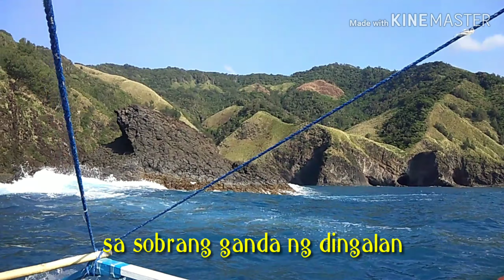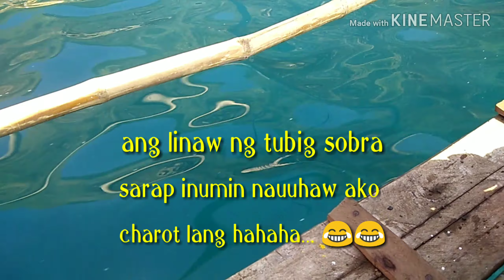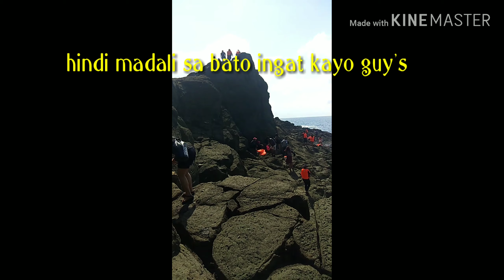Batanes of the east dingalan aurora vlog#1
Super ganda ng lugar na ito lalo na kung ikaw ay adventurous person katulad ko mapapa wow ka sa ganda promise.  Kung ayaw mo maniwala sakin sasabihin ko sayo tara na sakay na ay este tara na join kana hahaha...  👍😂